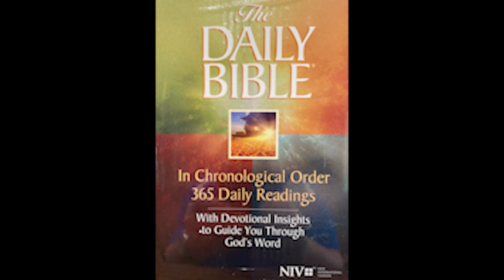Introduction to Lamplighter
Will you accept a daily Bible reading challenge for 2021?